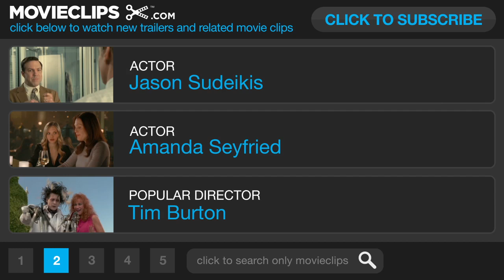Epic - Poster First Look (2013) Animated Movie HD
A teenager finds herself transported to a deep forest setting where a battle between the forces of good and the forces of evil is taking place. She bands together with a rag-tag group characters in order to save their world -- and ours.

Director:
Chris Wedge

Jerry Davis
Lori Forte
William Joyce

Daniel Shere
William Joyce

Tim Nordquist